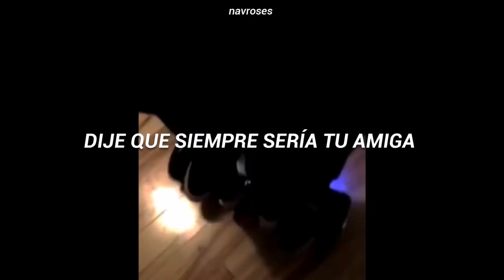Umbrella - Rihanna (sub. Español) // Liza y David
Umbrella - Rihanna
Umbrella - Rihanna